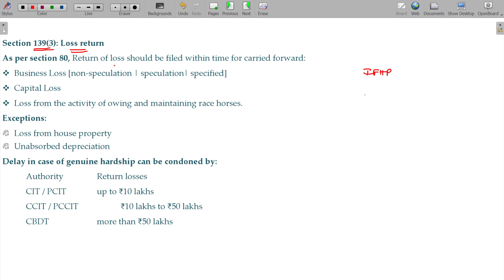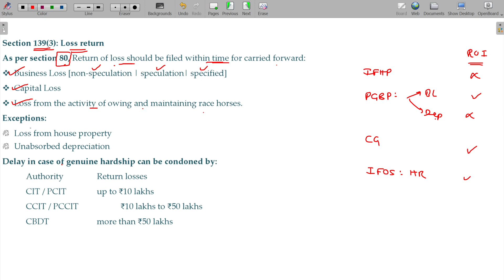AY 23-24 Income Tax - 11.2 Filing of Return of Income - Loss Return [Section 139(3)]